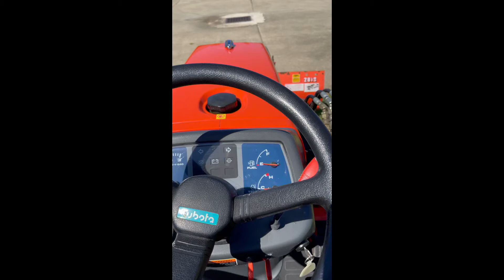2000 KUBOTA B2400HSD For Sale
Kubota B2400 Hydrostatic MFWD 4WD tractor with 60” hydraulically actuated snow or dozer blade (Model B2056, ser # 10367) with ROPS. Kubota’s legendary D1105-D10 3 cylinder liquid-cooled diesel engine is powerful and has worked tirelessly. Engine provides 24 HP and 18 HP at the PTO. Class 1 three point hitch included.  421 total hours of operation for this one owner tractor. Newer battery.. Turf tires are in good shape all the way around. There is a spot of two of minor surface rust and a couple of scratches on the hood. Seat and plastic in good condition - no perforations. All routine maintenance regularly done. Garage kept. This is a rare Kubota tractor to find with a snow or dozing blade. There is no mower included in this price. This is a good multi-function capable Kubota tractor with lots of life and service yet to give. I will include delivery within 150 miles of zip code 45069.